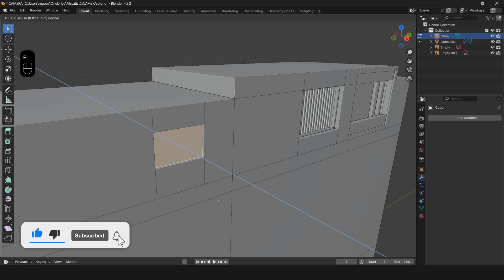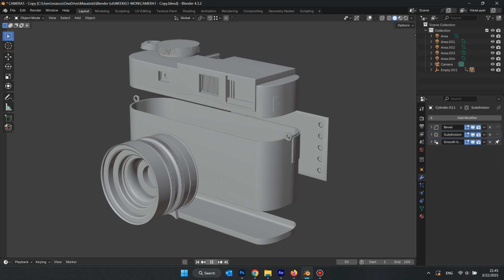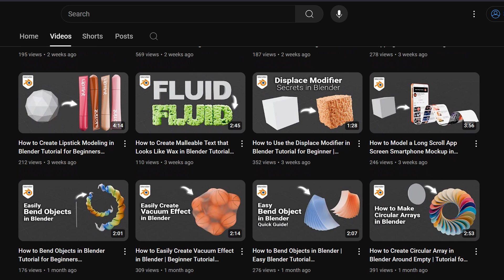How to Easily and Quickly Model a Camera in Blender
blender text animation tutorial
blender 4.3 sculpting brushes
best blender tutorial channel
how to make realistic mockup in photoshop
product visualization blender tutorial
blender 4.3 modeling tutorial
how to make stuff in blender
blender packaging tutorial
how to add png texture in blender
how to use displace modifier in blender
how to animate objects in blender